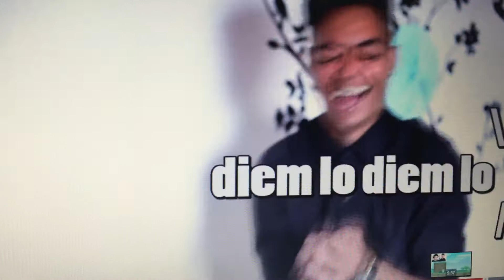ARAP Puas Bikin Kesel ARIP MAIN GAME GOKIL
ARAP GAMER'S